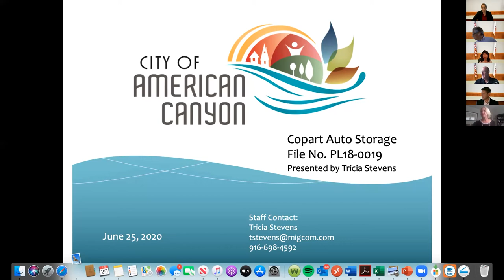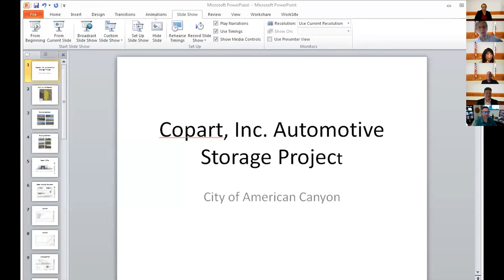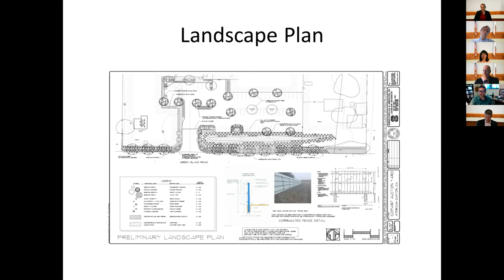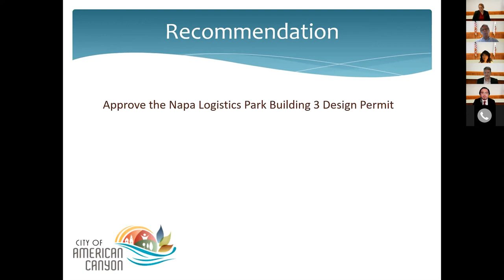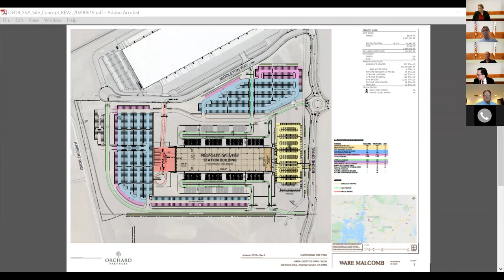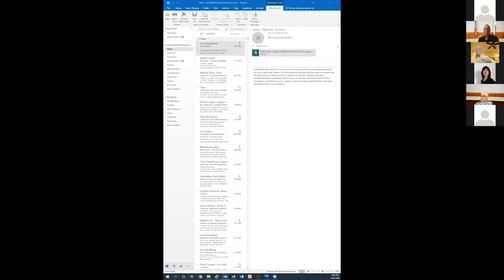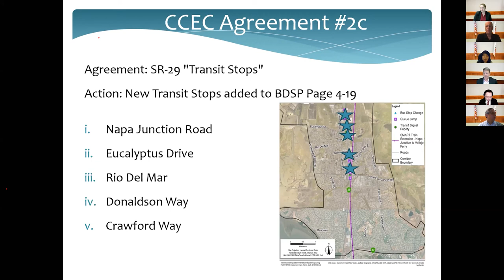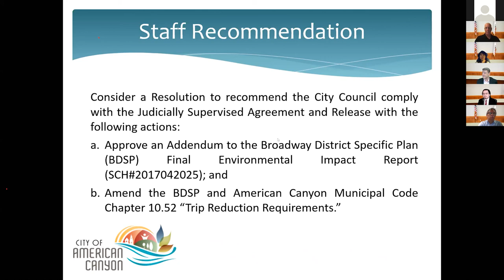City of American Canyon - Planning Commission Meeting (June 26, 2020)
To view past meetings or review dates/times for upcoming meetings, please visit us